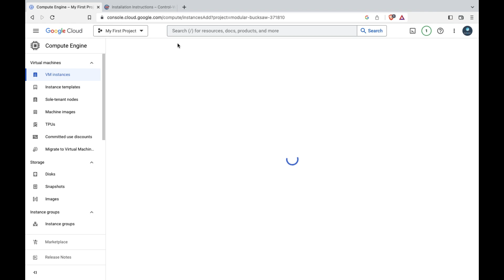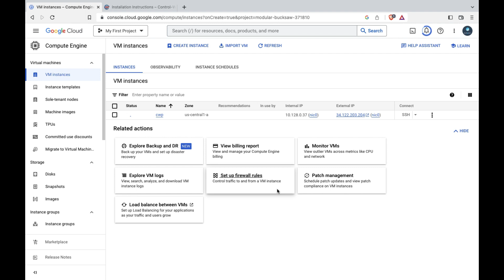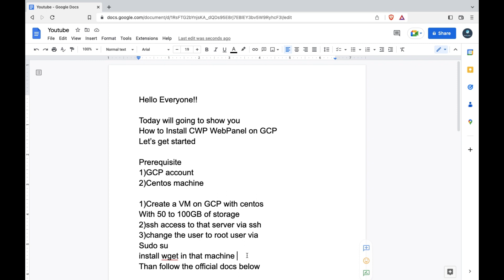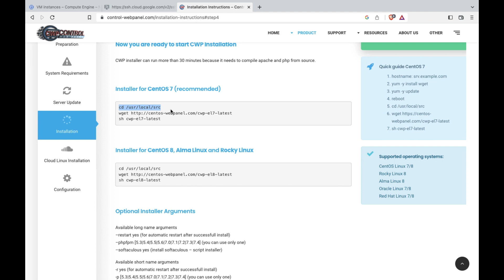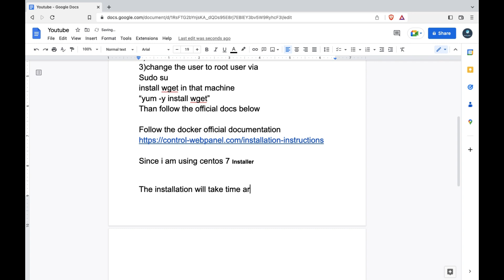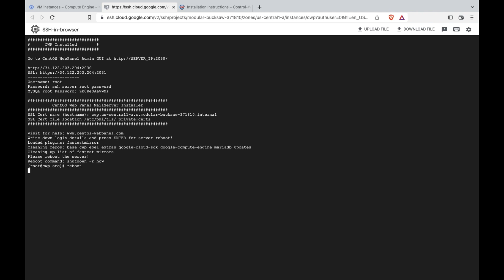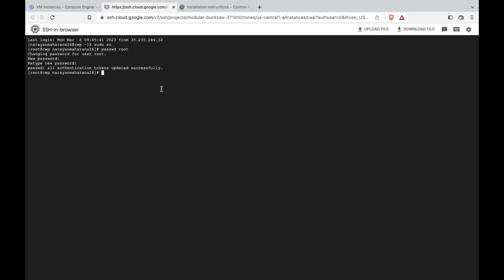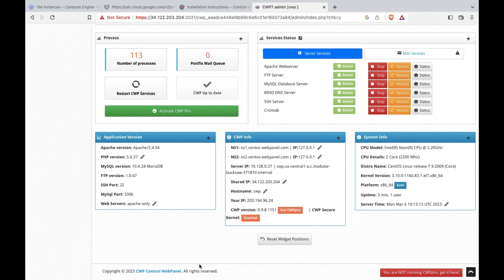How to install CWP on GCP